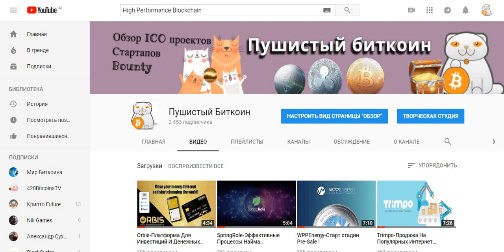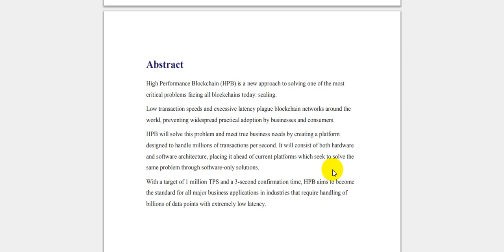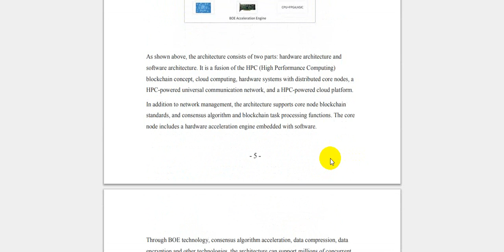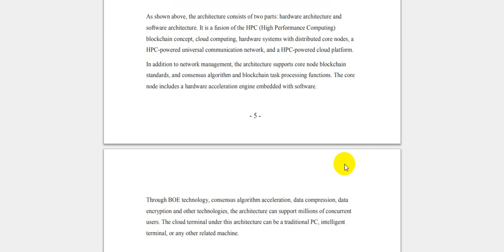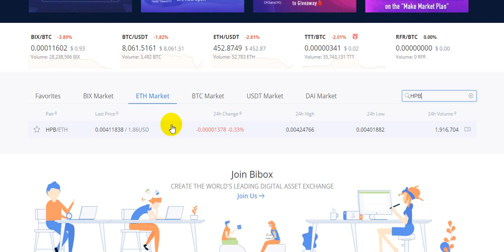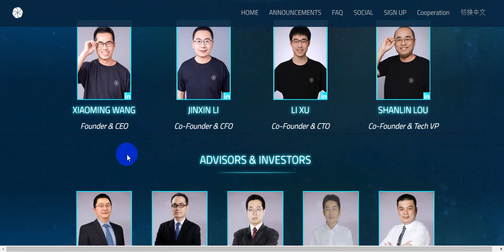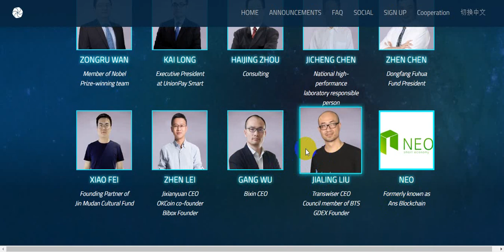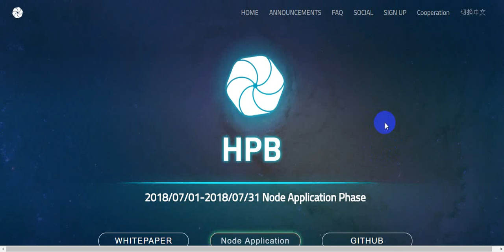High Perfomance Blockchain [HPB]-Решение Проблем Масштабируемости!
Самым основным преимуществом проекта является его необходимость как для компаний, так и для создателей проектов. Выполнение миллионов транзакций за несколько секунд - ещё один главный плюс. К слову, команда состоит из специалистов, опыт которых не может не внушать доверие, поэтому перспектива развития у площадки определенно есть.